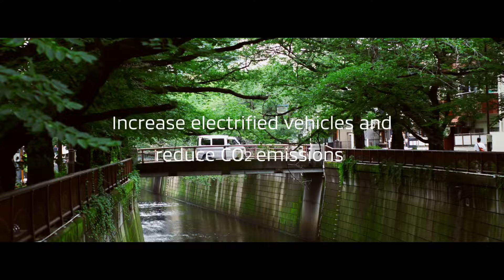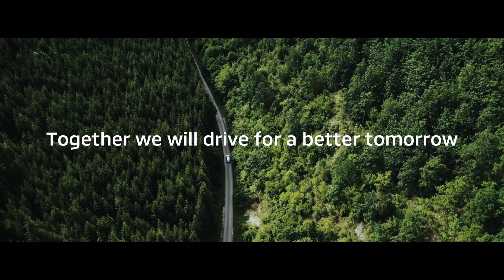Together we will drive for a better tomorrow 2024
With future generations in mind,
combined with driving pleasure for our customers,
We will continue to contribute to society
through our electrification technology today and tomorrow.

At Mitsubishi Motors,
we will shape the next era and the next adventure.

▼Discover more:
Together we will drive for a better tomorrow